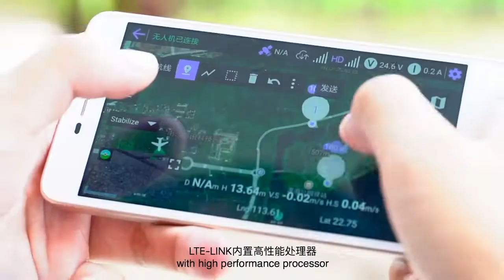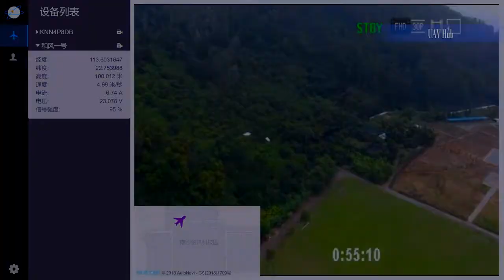autopilot NEW V5 plus Autopilot Pixhack Flight Controller for VTOL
airplane autopilot NEW V5 plus Autopilot Pixhack Flight Controller for VTOL